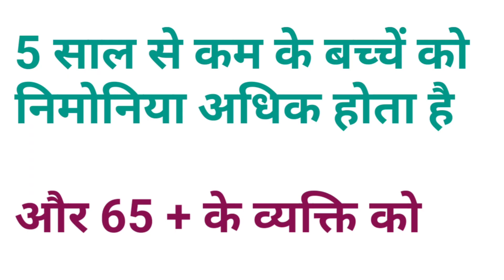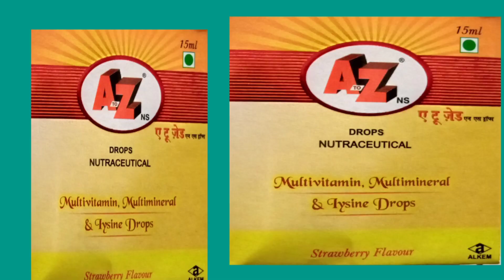sardi,khansi, bukhar, pet khapna,sans fulna, pneumonia ye sabhi dur Karne ka treatment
sardi,khansi, bukhar, pet khapna,sans fulna, Pneumonia  ye sabhi dur Karen

sardi,khansi, bukhar, pet khapna,sans fulna, pneumonia ye sabhi dur Karne ka treatment bataya Gaya hai